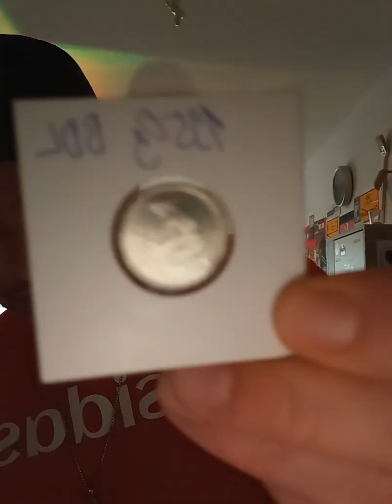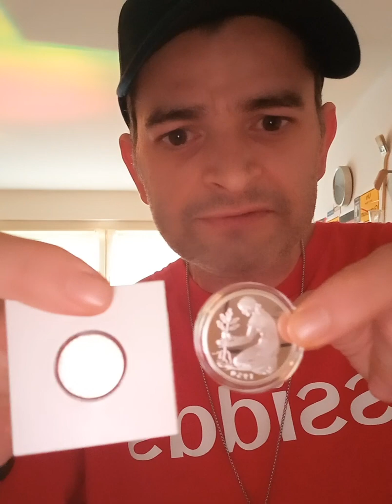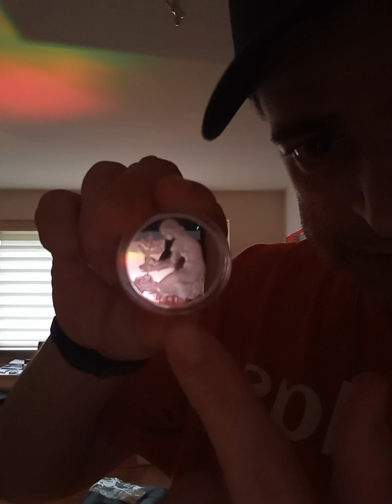Wir sind eine Spezielle Nation.